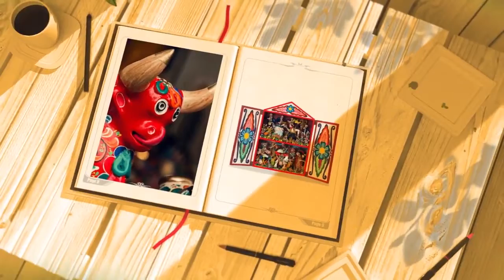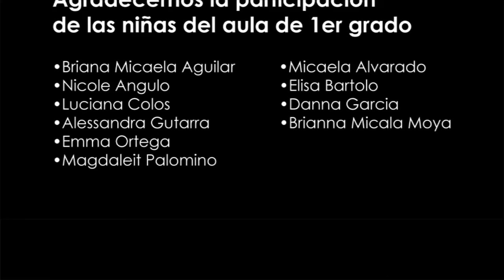1er grado primaria: Ballet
"Abrazamos nuestra riqueza cultural"
Perú en tu bicentenario.